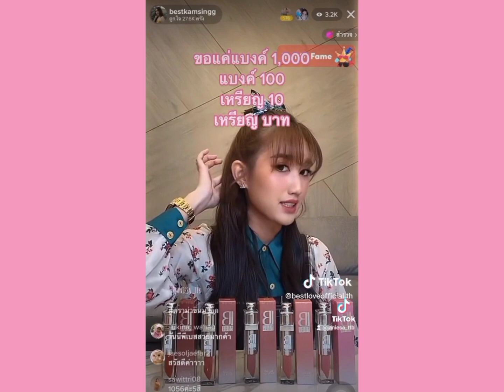โปรดี!! แค่แบงค์1,000, แบงค์100, เหรียญ10 เหรียญบาท เท่านั้น!! bestlove bestloveofficial 💋💄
Cr. live tiktok bestkamsingg
Cr. clip tiktok bestloveofficialth
(01.02.23)